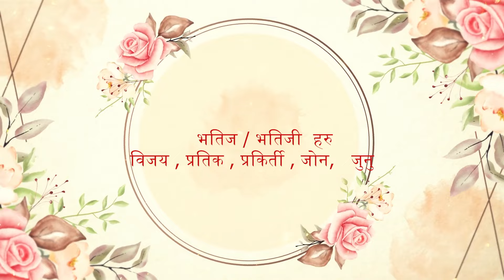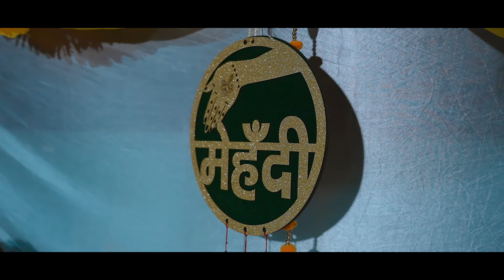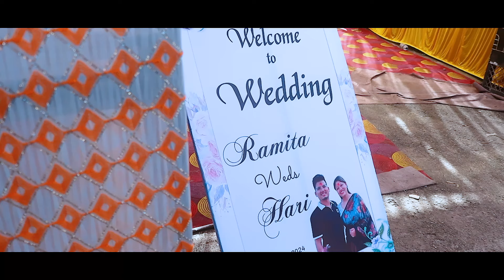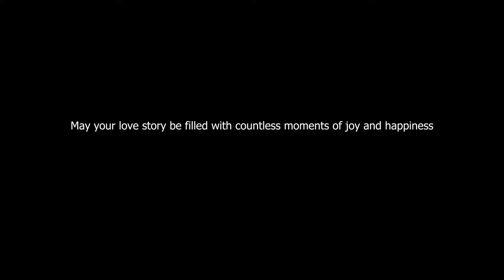Ramita Weds Hari Wedding Video {aarav photography }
A film by :-  Aarav Photography
remember us  for any kind of ceremony
we provide you awesome quality service .